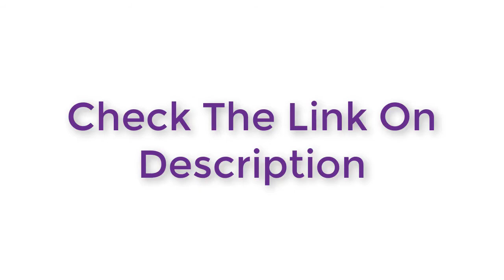3 Best Guitar Pick Holder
This video is about 3 Best Guitar Pick Holder.

1. Tool Kit Guitar Pick Holder

2. Electric Acoustic Bass Guitar Pick Holder

3. Alice Guitar Pick Holder Case